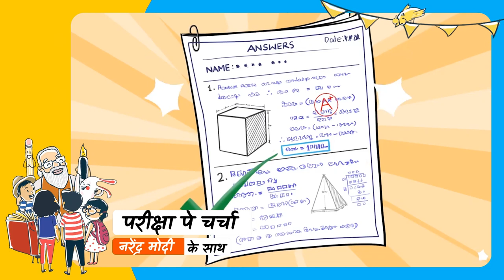फोकस करने के लिए, डी फोकस करना सीखें